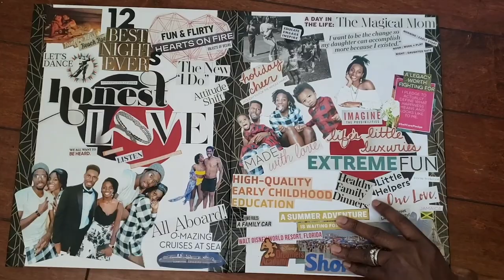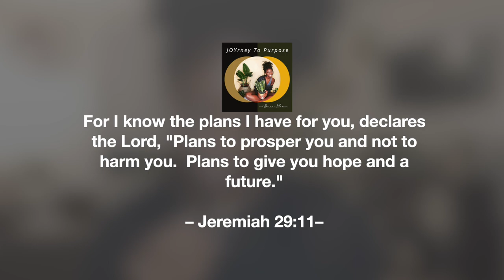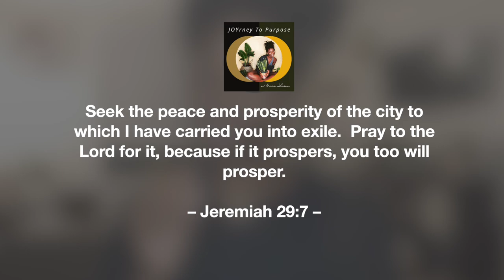'Betting On Me' Energy: How The WORST Job Interview Led to a JOY-Filled Life | JOYrney To Purpose®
Are you ready to embrace BIG BOM (Betting On Me) Energy? This week, I dive into the life-changing moment that pushed me to start betting on herself—and how you can do the same!

In this episode, I share the story of THE WORST interview ever, and how that experience was the final push I needed to embark on my JOYrney-loving way. If you're feeling stuck in a job you can’t stand or looking for more purpose in your career, this episode is for you.

Listen in to uncover how you can tap into your own BIG BOM Energy and start making moves toward a more fulfilling, purpose-driven life. Plus, stick around until the end for details on upcoming events, and how you can join the next D.R.E.A.M. Masterclass!

Interested in joining during a time when D.R.E.A.M. ACADEMY sessions are closed?  Apply and join the waitlist to be notified when the next cycle comes around